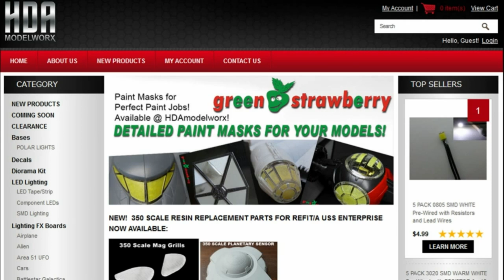Polar Lights 1:350 Klingon K'Tinga battle cruiser plamo build 5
Construction of the subassemblies and priming the kit. Next will be the painting.
You may buy this kit as well as plenty of awesomely NEAT STUFF at HDA Modelworx.